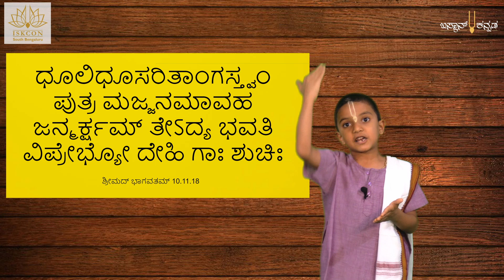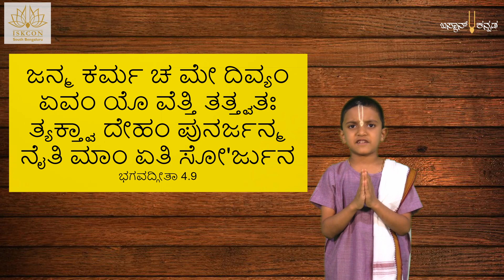ಶ್ರೀ ಕೃಷ್ಣ ಜನ್ಮಾಷ್ಟಮಿ ಕಥೆ | ದಾಮೋದರ ಪ್ರಸಾದ | ವಯಸ್ಸು: 5 ವರ್ಷ -- 5 year old - Damodar Prasad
Damodar Prasad is a very talented child. He was born in a devotional family. He has memorised all the 700 verses of the Bhagavad Gita. He also knows Vishnu sahasranaama by heart. He also holds the India book of records for being the youngest child to recite Vishnu sahasranaama in shortest time.

To Participate in Online Janmastami Celebrations please click below.
ಶ್ರೀ ಕೃಷ್ಣ ಜನ್ಮೋತ್ಸವ ಕಾರ್ಯಕ್ರಮಕ್ಕೆ  ಸೇರಲು ದಯವಿಟ್ಟು ಇಲ್ಲಿ ಕ್ಲಿಕ್ ಮಾಡಿ